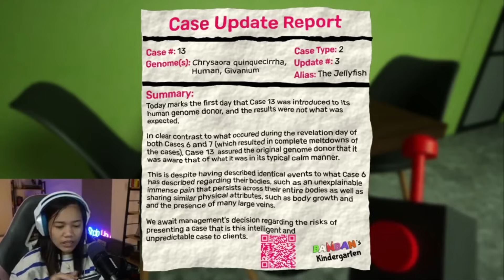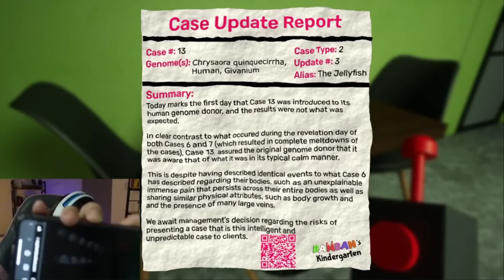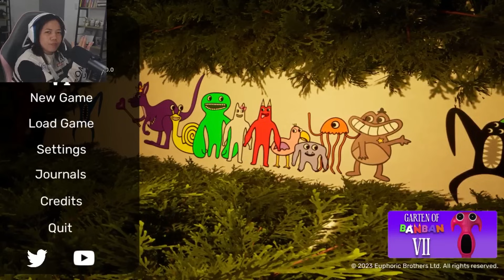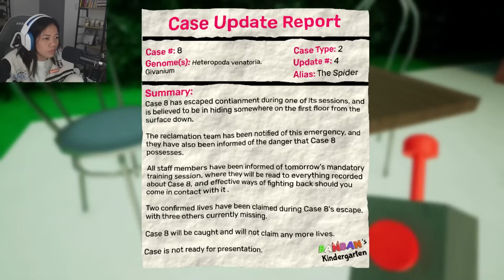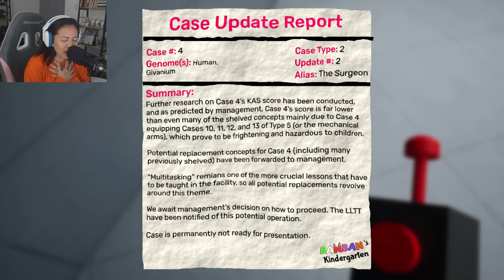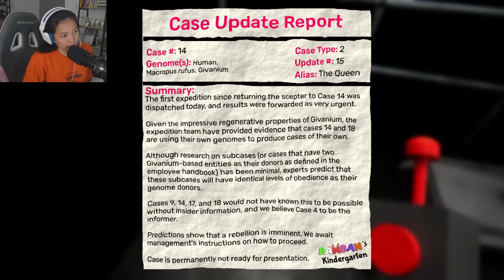GARTEN OF BANBAN 6 - MR.DADADOO IS ANGRY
Na Beat ko ang Garten of Banban 6 (Fullgameplay) Ending

PART 5 : UPCOMING

Kung may gusto kang game na ipapalaro samen : LEAVE KALANG NG COMMENT ❤️